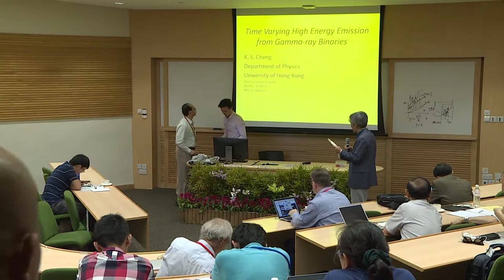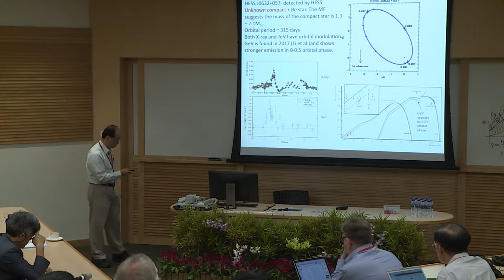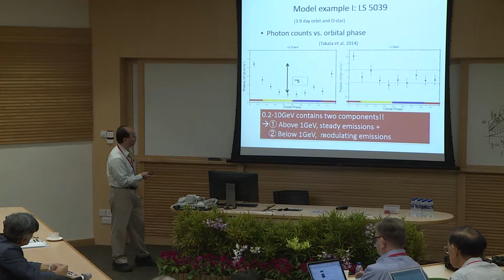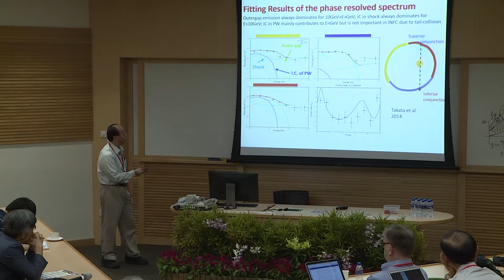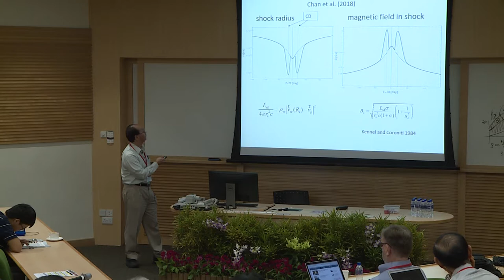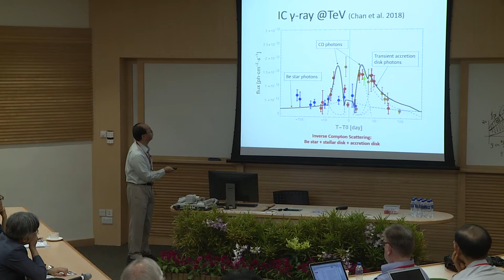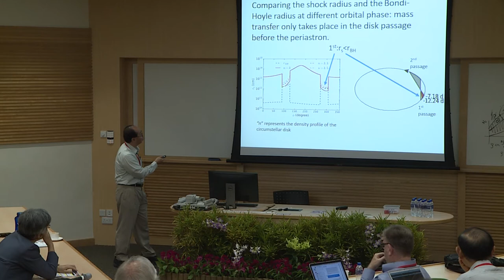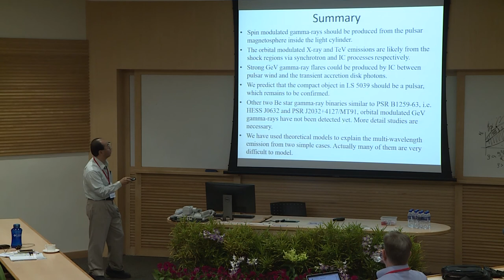Transient Universe D3 04 Kwong Sang Cheng